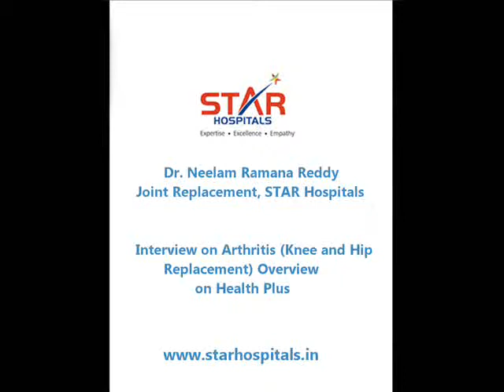Dr Neelam Ramana Reddy, Joint Replacement, STAR Hospitals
Dr. Neelam Ramana Reddy gives an Overview on Arthritis (Knee and Hip Replacement)